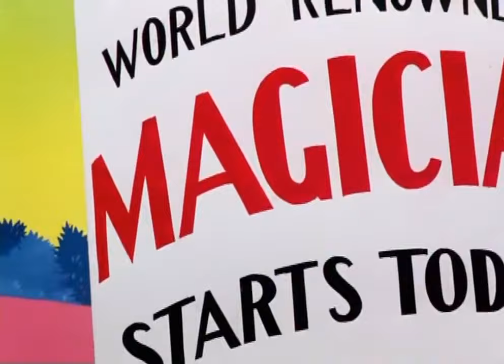Looney Tunes | Case of the Missing Hare (Classic Cartoon)